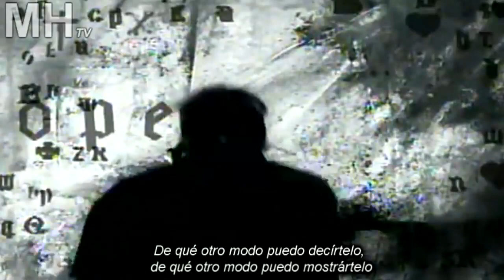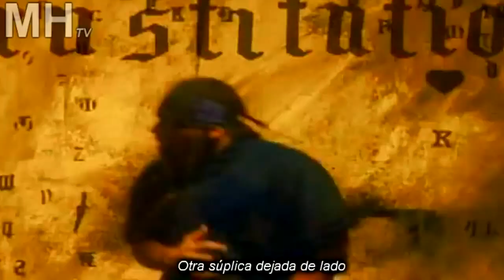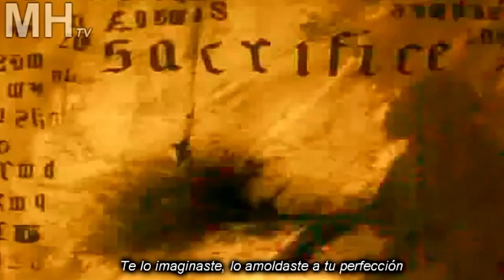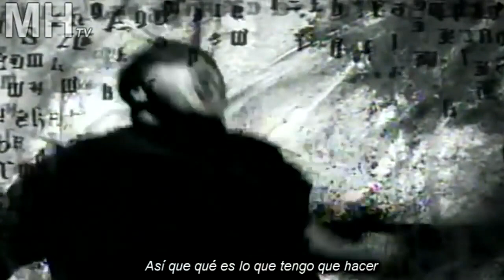Suicidal Tendencies Nobody Hears Subtitulado en Español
Nadie oye
Hablo a través de mis ojos, las palabras saltando abajo
Nadie oye
Me preguntas qué pasa, pero ¿qué puedo decir?
Nadie oye

Trato de decirte, trato de mostrarte
¿De qué otra manera puedo decírtelo? ¿De qué otra manera puedo mostrarle?

Estoy gritando por dentro, ¿por qué no oyes?
Nadie oye
Estás mirando a través de mí, como si no estuviera aquí
Nadie oye

Cuando la última lágrima cae
Nada se lava
Otra súplica puesta en reposo
Como nadie oye, nadie oye

Entonces, ¿qué te hice?
Eso te hace huir de mí
Ahora estoy sentado aquí gritando dentro de mí mismo
No entiendo por qué nadie escucha

Lo descubriste, lo moldeaste a tu perfección
Nadie oye
Resta mis sentimientos de la ecuación
Nadie oye

¿Está todo en mi mente, todo en mi mente
Entonces sería fácil de encontrar, fácil de encontrar

Así que si es todo, si todo está en mi mente
Entonces, ¿no sería así, no sería tan fácil de encontrar

Entonces, ¿qué tengo que hacer?

Así que estoy sentado aquí gritando dentro de mí mismo
Bueno, estoy aquí sentado llorando dentro de mí mismo
Así que estoy sentada aquí gritando a nadie más
Y nadie oye, nadie oye, nadie oye
Nadie oye